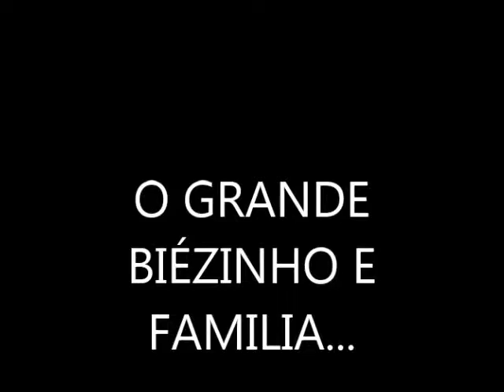O GRANDE BIÉZINHO E FAMILIA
FAMÍLIAS TRADICIONAIS DA COMUNIDADE VÁRZEA E DE PRINCESA ISABEL, PB